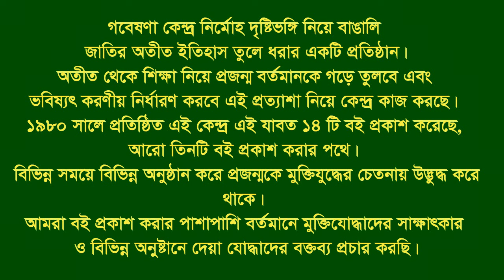Interview of Gofran A Farooque * Joynagar. Chalk Bazar. CTG. F Fighter. FF.